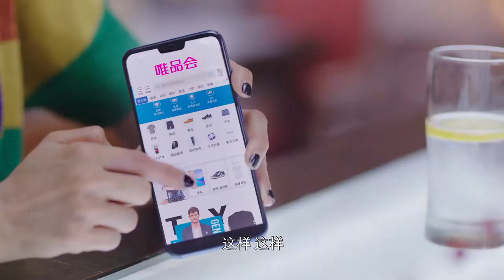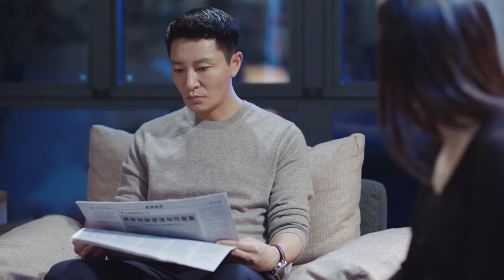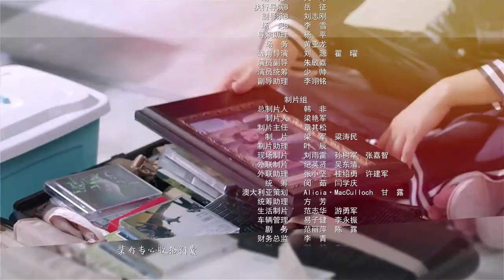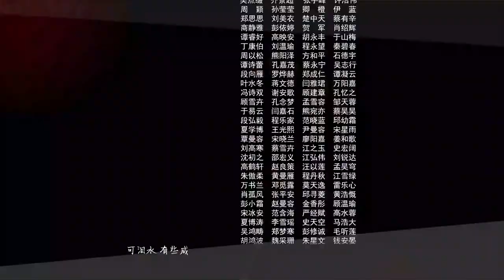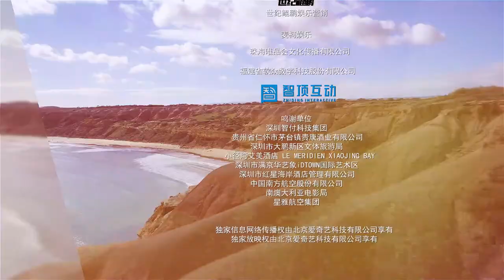《如果歲月可回頭》08：三男一女同時婚姻失敗不約而同走到一起，四人經歷種種推心置腹、相互扶持，終於讓他們對家庭、情感、事業都有了全新的認識和感悟（演員：靳東、蔣欣、李宗翰、李乃文）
每日固定更新兩集~

《如果歲月可回頭》：三男一女同時婚姻失敗不約而同走到一起，四人經歷種種推心置腹、相互扶持，終於讓他們對家庭、情感、事業都有了全新的認識和感悟（演員：靳東、蔣欣、李宗翰、李乃文）